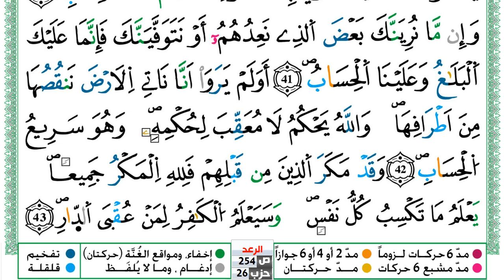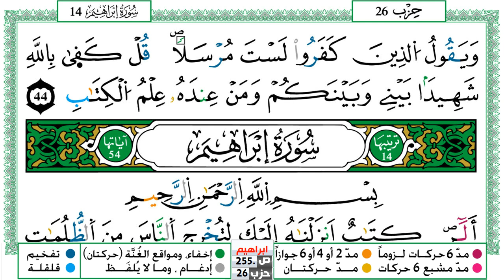سورة الرعد مكتوبة توفيق النوري Surah Al Raad ورش عن نافع من طريق الازرق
KonoozAlhuda
konoozalhuda
konooz
Konooz Alhuda
كنوز الهدى,
كنوز الهدي,
كنوز,
الهدى,
الهدي,